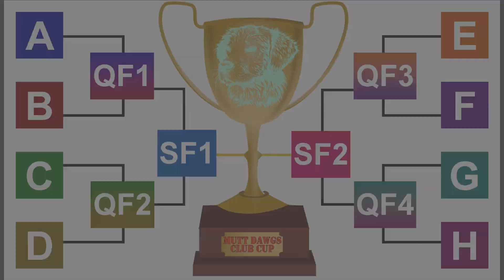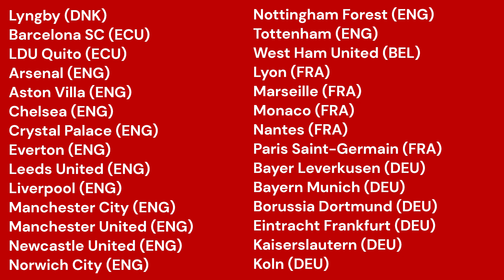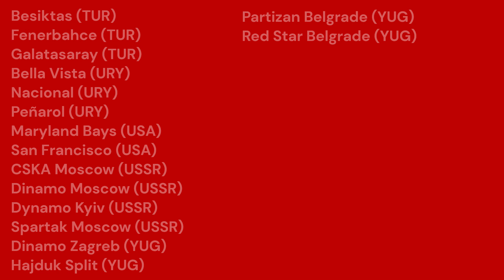Mutt Dawgs Club Cup 1990 Announcement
The Mutt Dawgs Gaming Channel are proud to announce that we have secured exclusive rights to broadcast the inaugural Mutt Dawgs Club Cup for the year 1990!
This is an international soccer/football tournament with one hundred and twenty eight of the best clubs from all over the world competing.

The Mutt Dawgs are truly excited and honoured to present you the Mutt Dawgs Club Cup 1990.
Grab your popcorn and favorite beverage, and join us as we broadcast every single match directly to you from the comfort of your own home! All the drama, action and excitement, every goal, yellow and red card, lihve right here for your own pleasure and entertainment, free of charge - exclusively on the Mutt Dawgs Gaming channel!